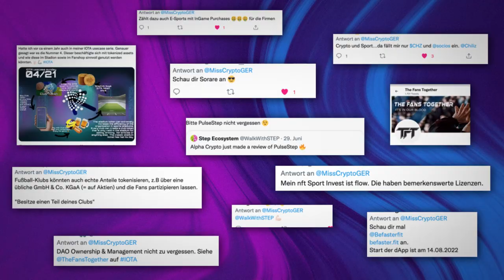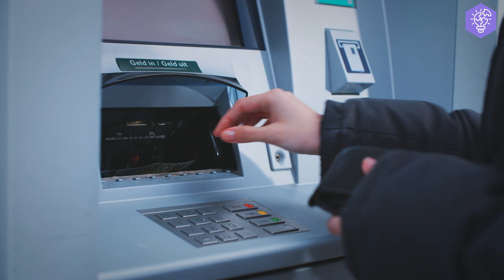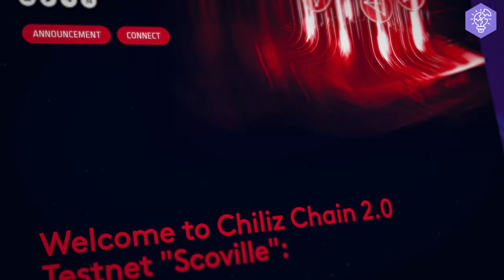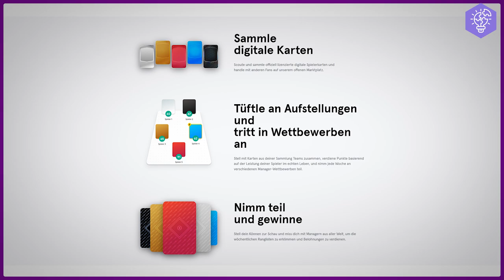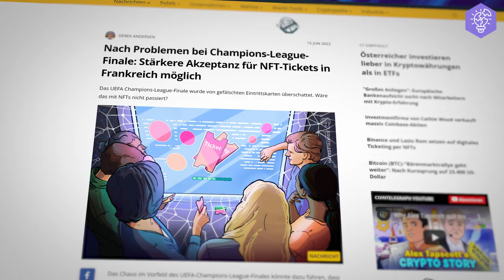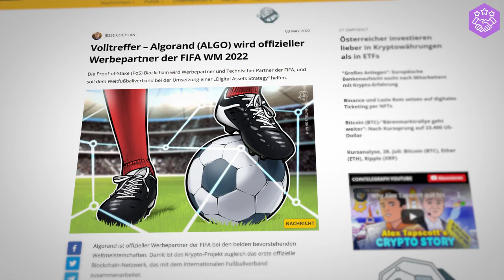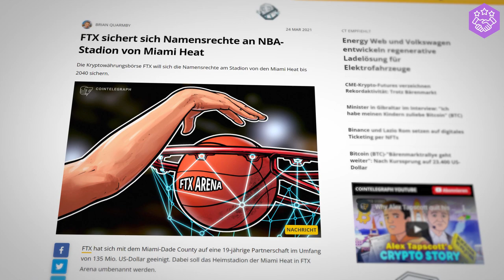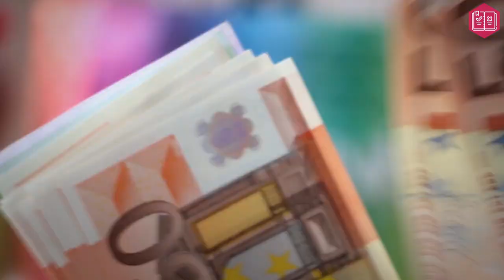CRYPTO meets SPORT: Wie Kryptowährungen die Zukunft des Sports beeinflussen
ℹ️ Weitere Infos zum Video:
Kryptowährungen revolutionieren den Sport, von Ticketverkäufen bis hin zur Bezahlung von Athleten und Sponsoring.

⏱ Timestamps
00:00 Intro
00:30 Marktpotenzial Sportwirtschaft
01:36 Vilnius Definition
02:25 Sport & Zahlen
04:51 Zusammenhänge Krypto & Sport - Die komplette Übersicht
05:05 NFT im Sport
06:41 Chiliz (Fan Engagement)
07:14 Fan Tokens
07:27 Socios
10:14 NFTs - Bilder & Videos
11:14 Fanzone - Autogramme & Sammelkarten
12:28 Sorare - Fantasiesport
14:04 DAO & Ownership
14:51 The Fans Together (IOTA Tangle)
16:32 NFT & Kleidung (Nike)
18:06 Tickets (für Sportereignisse)
19:59 Sponsoring im Sport
22:53 Algorand
24:23 Vechain
25:54 Crypto.com
27:27 FTX
27:51 Bitpanda
28:19 Fitness Finance (FitFi)
29:05 Stepn
30:33 BeFasterFit
32:06 Mein Fazit